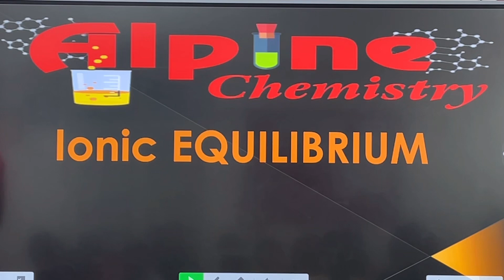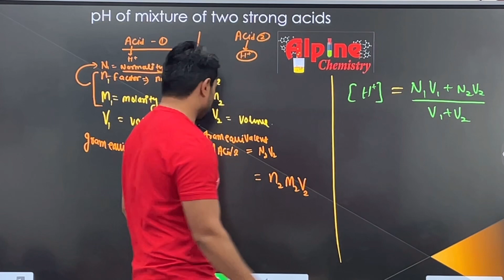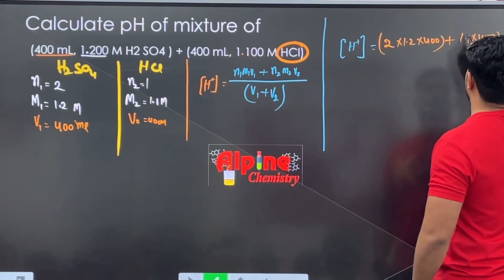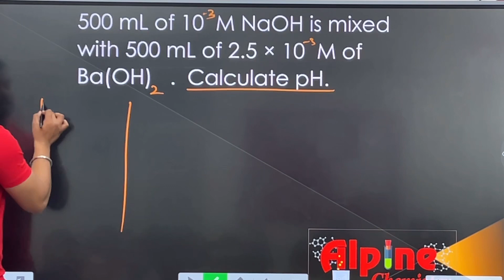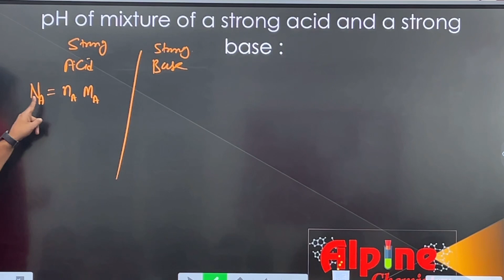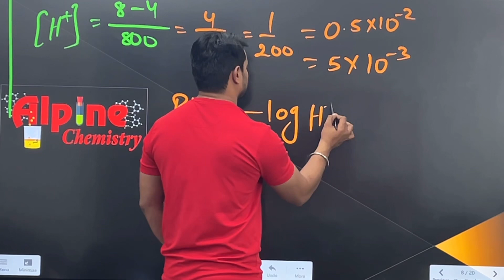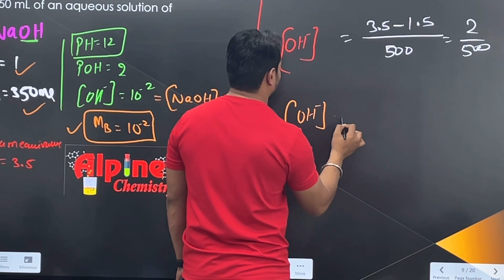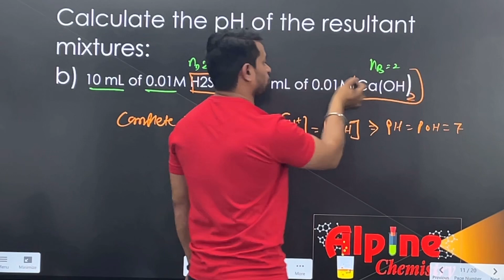Ph of mixture of acid and base | ionic equilibrium class-xi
✅ In this video, we ll discuss the , calculation of ph of strong acid | ph of mixture of acid and base
✔️ Class: 11
✔️ Subject: Chemistry
✔️ Chapter: Equilibrium
✔️ Topic Name: Acid base concept
 ✔️ Topics Covered in This Video:  calculation of ph of strong acid & ph of mixture of acid and base

l phcalculation strong acid
ionic equilibrium class-11